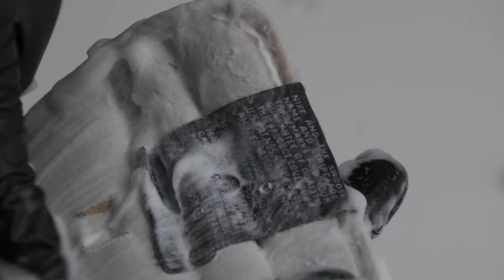[ASMR] 'Clean & Restore' 'Nike' 'Air Force 1' 'snake Ver.' -4k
brand : NIKE
model : Air Force snake Ver.